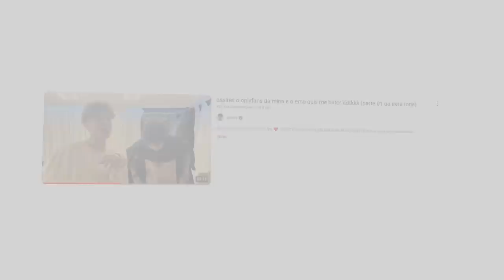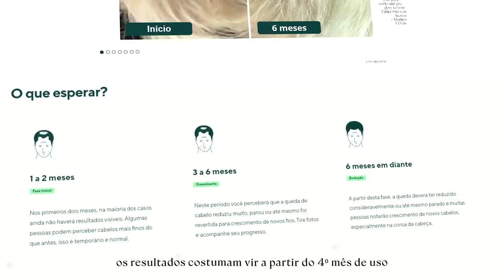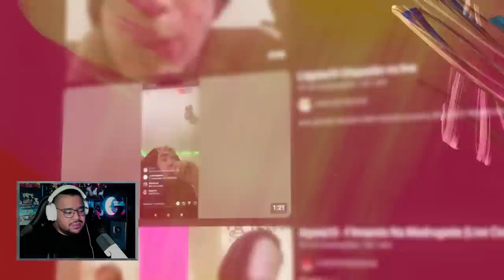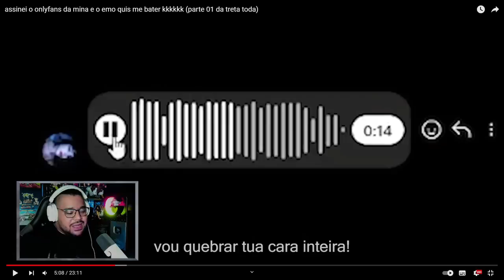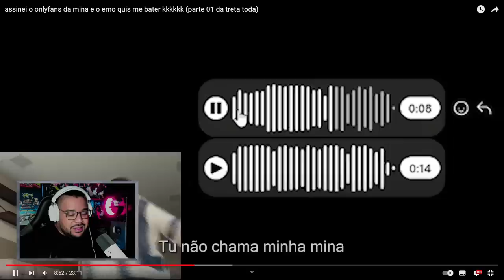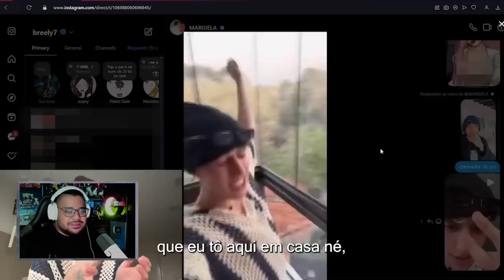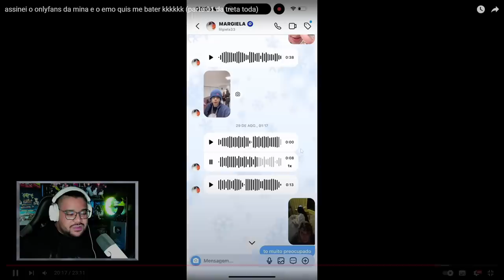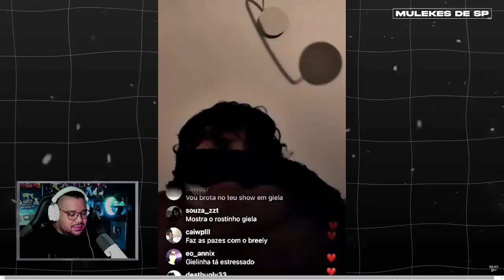BREELY brigou com o EMO do LIL GIELA por causa de MUIÉ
cupom: RP40

BREELY brigou com o LIL GIELA por causa da mulher (Yasmin Cat)

0:00 - Intro by editor
3:17 - Publi
4:32 - BREELY brigou com o EMO do LIL GIELA por causa de MUIÉ

Editor: @paylinzap
Thumbmaker: @the_dragonfox